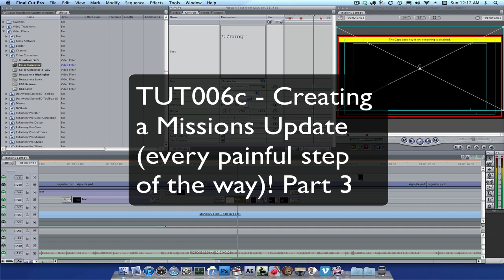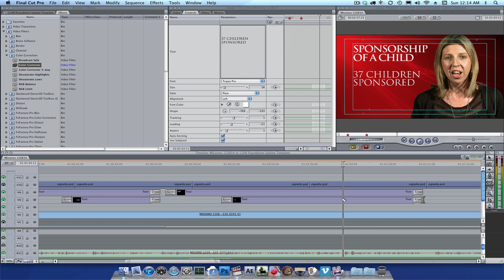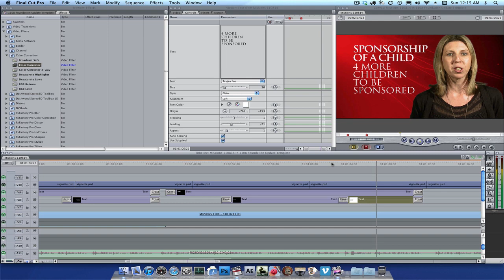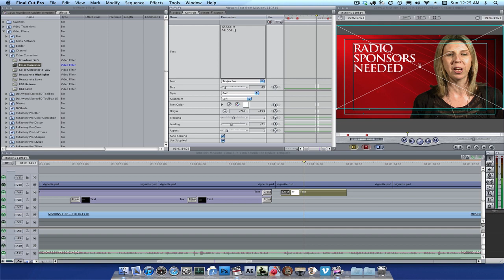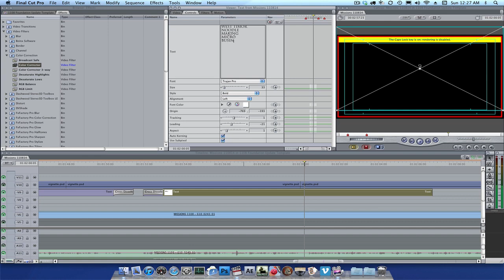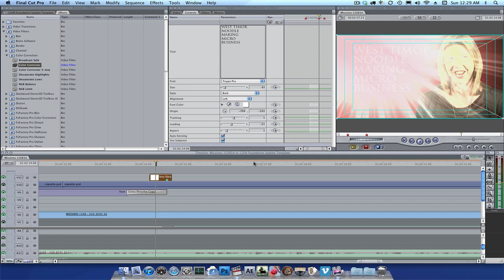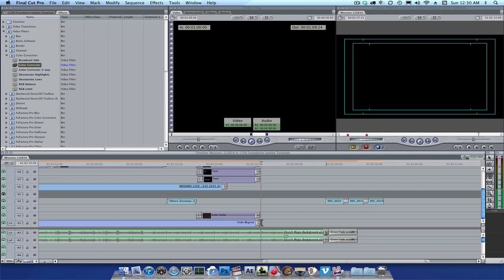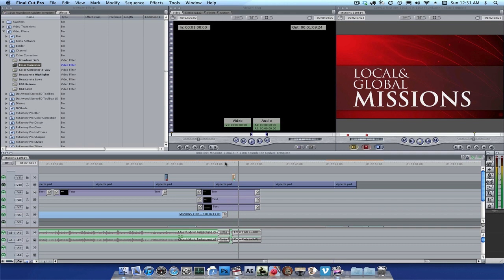TUT006c - Creating a Missions Update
Part 3 - Creating a missions update